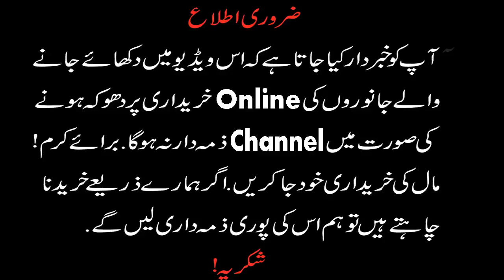Today Latest Update Sahiwal Bakra Mandi - Milking Goats With Kids For Sale - New Update 3/11/2020